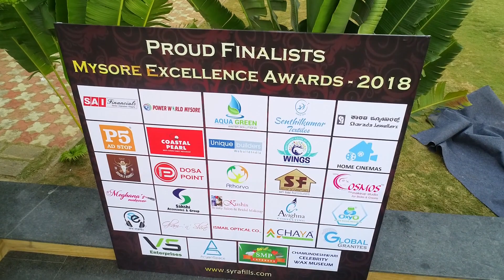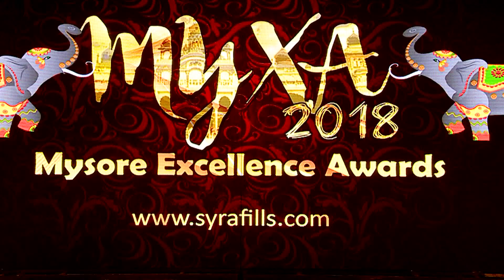Mysore Excellence Awards 2018 | Global Granites | Excellent Granite Dealers in Mysore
Started in the year 2008 Global Granites provides a wide range of granite supply to domestic, residential and commercial customers

Global Granites  is managed by Mr. Ajaj Ulla Khan is a leading marketing consultant, enriching the space of Granite Quarrying and Manufacturing
Mr. Ajaj Ulla Khan has proven rich experience of over 20 years in the space of incubating and managing high Global demands for Quarrying, Manufacturing, Designing and Exporting premium grade Granite across the continents. Mr. Ajaj Ulla Khan is heading global team of strategists in researching the market needs and to fulfill the market gaps for fueling tomorrow’s growth in the Granite dealership. He has been instrumental in introducing revolutionary technologies in the processes of Granite Quarrying to processing to Distribution on a global front.

The leadership of the Global Granites, all pioneers in their fields, possess the required mix of experience, innovation and network links necessary to launch global projects and deep domain expertise in one of the fastest growing corridors in Mysore